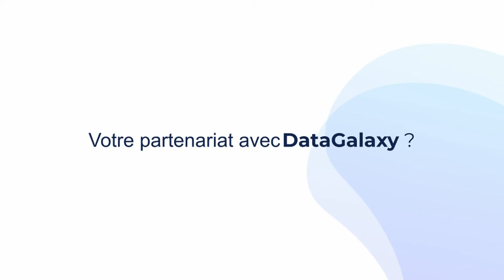Robert Bounheng, Synotis, parle de data gouvernance et de DataGalaxy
Robert Bounheng, Co-fondateur et Directeur de Synotis, est partenaire de DataGalaxy. Dans cette interview il revient sur ses constats concernant les enjeux de data gouvernance dans les entreprises que Synotis accompagne et explique les raison du partenariat avec DataGalaxy.